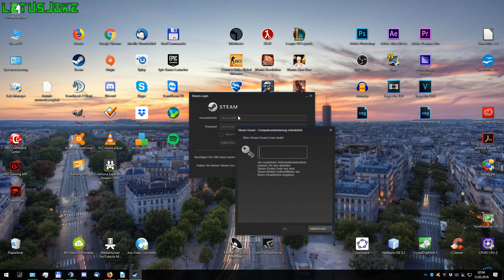Ich würde gerne was bestellen.. zum bestellen (Wir rasieren die Szene mit SHAMPOO)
nichts hinzuzufügen.